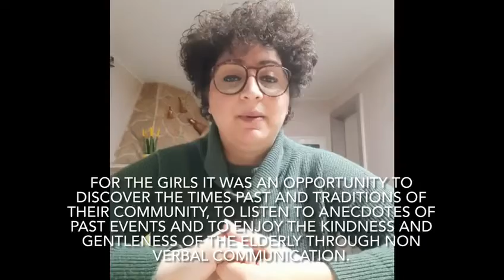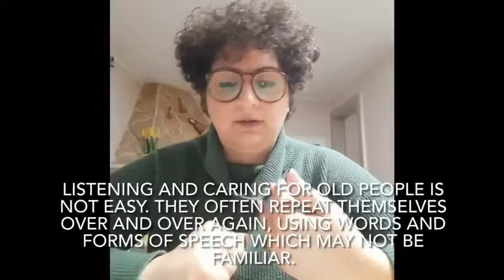Home Care Assistant Video